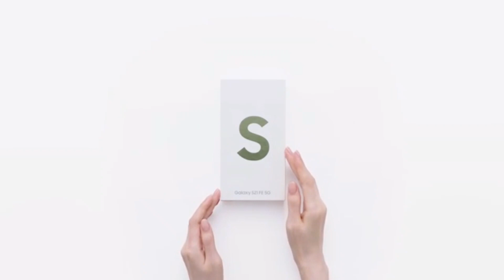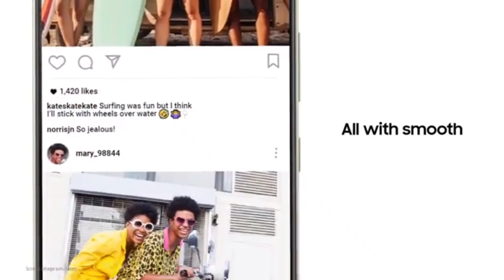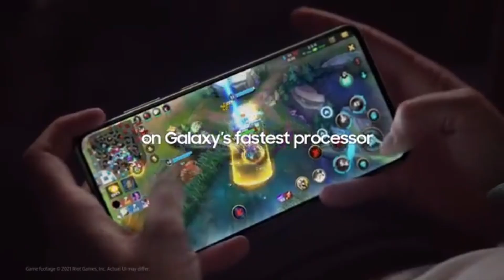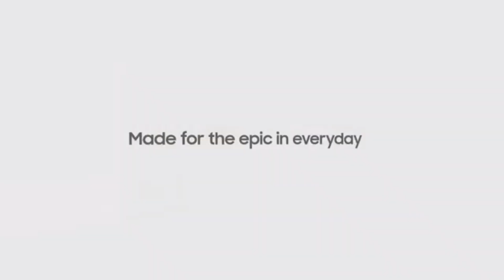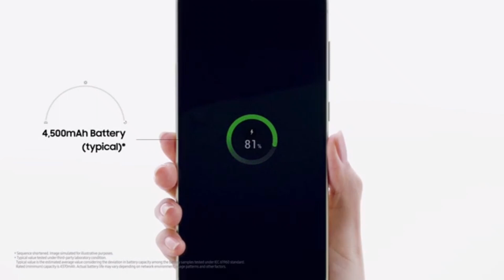Samsung Galaxy S21 FE Bangla Review | ভুলেও কেও কিনবেননা